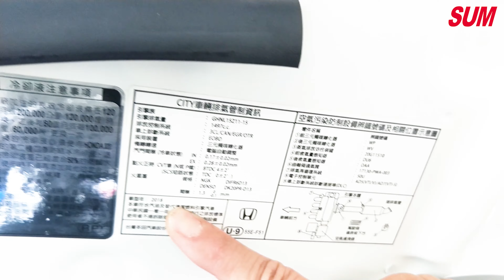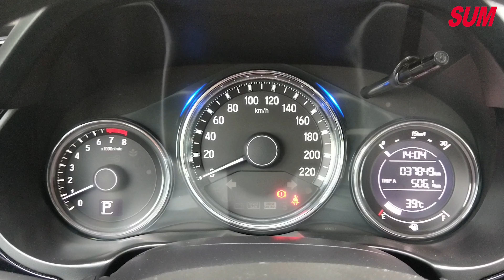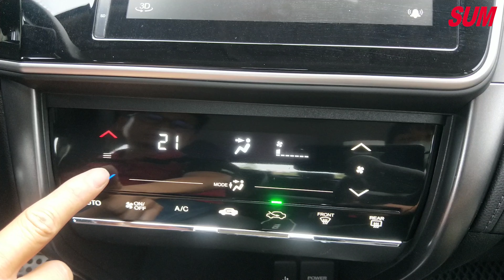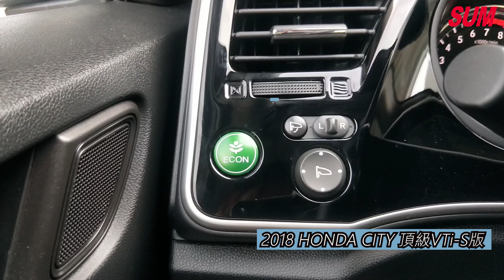【SUM中古車】HONDA CITY 頂級VTi-S版 全車原鈑件 2018年 台南市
車商資訊：SUM 太星汽車
車輛資訊：2018年HONDA CITY 前後霧燈/LED日行燈/方向盤快控鍵/換檔撥片/恆溫空調/後座分離倒覆/中控螢幕/藍牙/衛星導航/倒車顯影/定速巡航/前方駐車雷達/光感應自動頭燈/電動折疊後視鏡/6安全氣囊/防煞車鎖死/煞車力道分配系統/電子煞車力道輔助系統/循跡防滑控制系統/斜坡起步輔助/ISOFIX兒童安全椅固定/胎壓監控
車輛售價：50.9萬
車商地址：臺南市仁德區中正路三段456號